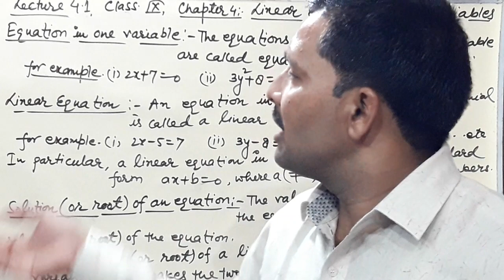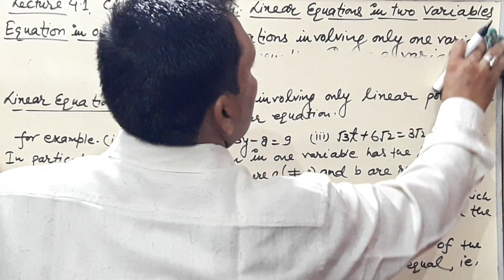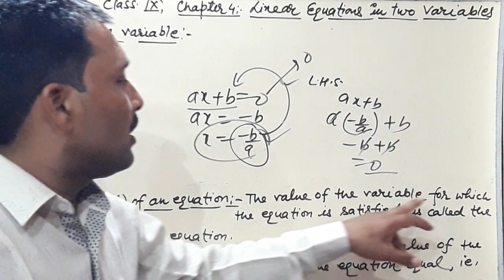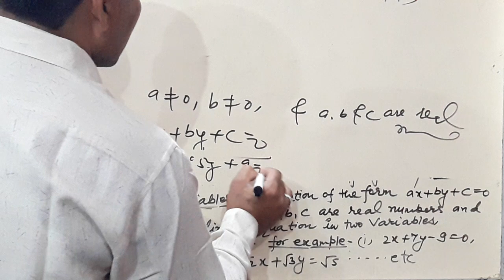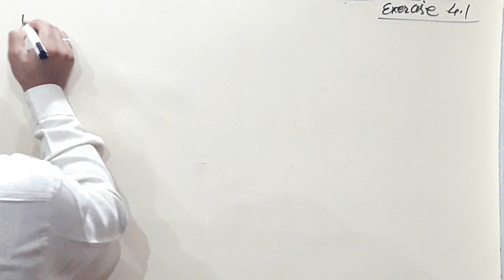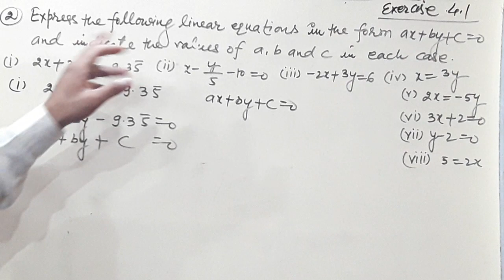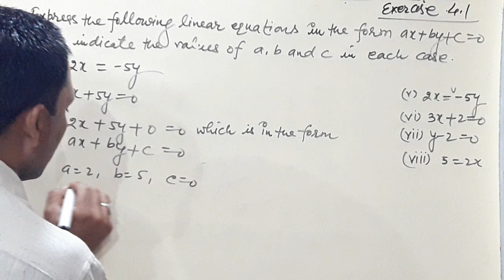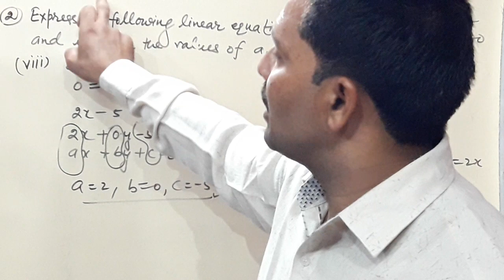Class9th/MATHEMATICS/CH4-LINEAR EQUATIONS IN TWO VARIABLES/INTRODUCTION AND EXERCISE4.1/LECTURE 11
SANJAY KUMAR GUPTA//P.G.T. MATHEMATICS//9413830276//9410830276